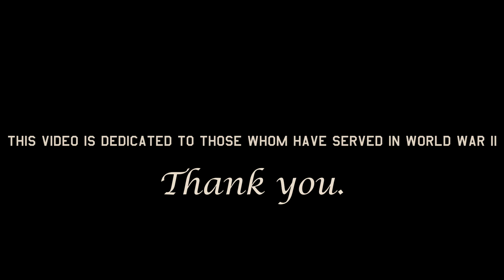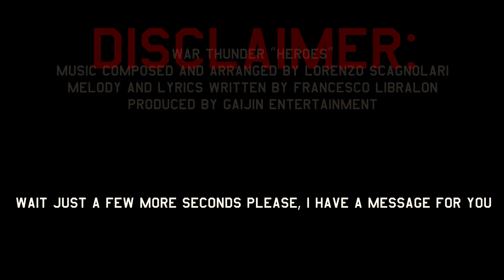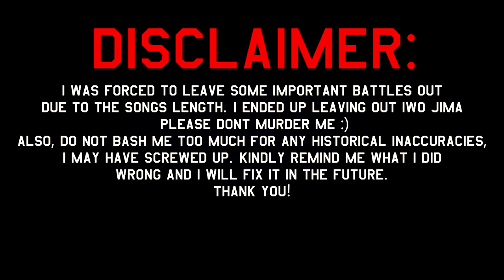World War II - A War Thunder Short Film: Snail Awards Heroes Redux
This video is for the War Thunder Heroes Redux Snail Award Competition that is located

I've worked so hard on it, and i'm really really happy about how it turned out.
PS: Please Ignore the Battle of Berlin clips, I meant to put an IS-2 Vs a tiger, but it got replaced. I apologize :(
My Friends:

(if you have video ideas, or just want to message me in private asking something):